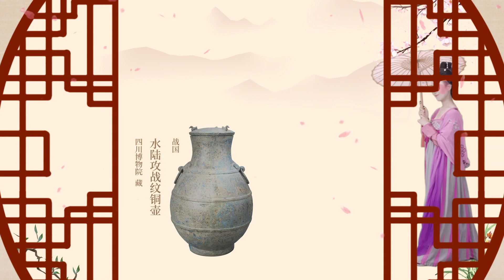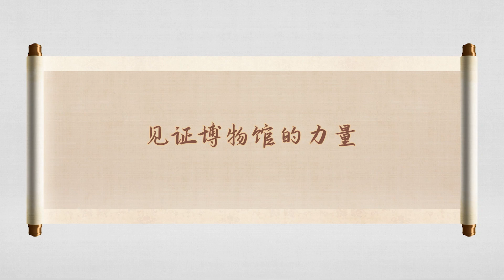"Lonely Warrior" by the "chrono-music band"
Do you know the top trending children's song in China? Yep, it's the viral hit "Lonely Warrior". It is said that this song can attract all children and resonate with everyone on a spiritual level. Among various cover versions, the Huaxia Ancient Music Orchestra of Henan Museum, transformed into the "time travel-music band", delivers a unique rendition of this song in an ancient music style. With nine traditional instruments like the "Singing Bell of Xinzheng", the "Chime Qing of Wangsungao", Se, and Sheng, colliding with modern trendy music, can you get the "loneliness" and "bravery" within?